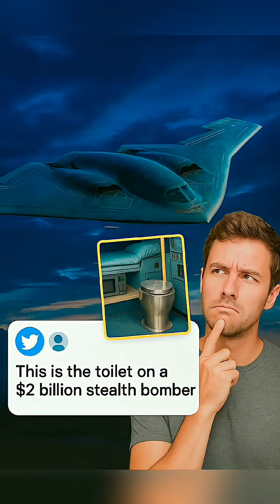The $2 Billion Bomber with a $23K Toilet! 😱✈️"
Did you know the B-2 bomber holds the record for the longest air mission in history? In 2001, it took off from Missouri, struck targets in Afghanistan, and returned—all in one 78-hour flight! Inside, there's a small bed, a microwave, and a $23,000 toilet—just like on the space station! 🤯